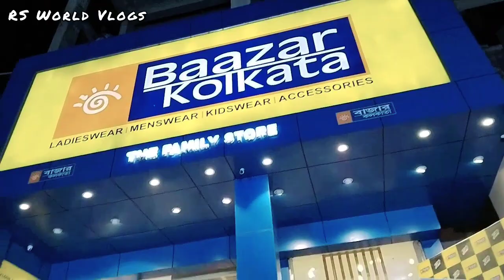Karimganj Biggest sale of the year😱 || চৈত্র সেল 2023🔥 || RS World Vlogs